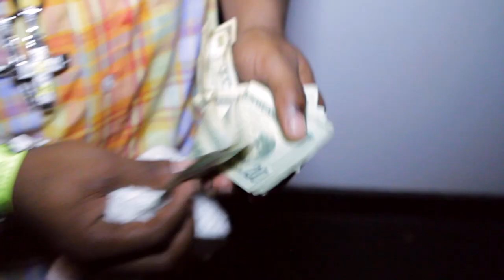Freddy's Birthday at Saga - Designated Ent.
Freddy's Birthday at Saga.

Designated Ent.